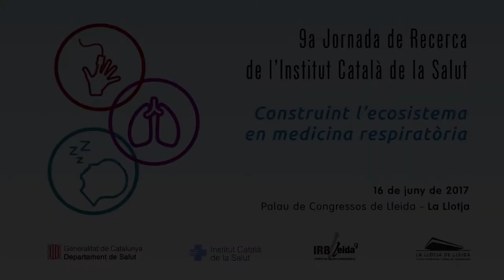Arturo Evangelista, guanyador 'ex aequo' del Premi a la Trajectòria Investigadora als Hospitals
Arturo Evangelista (63 anys) és cap del Departament d’Imatge Cardíaca de l’Hospital Universitari Vall d’Hebron. En aquest centre també és el director de la Unitat de Cardiopaties Familiars del Servei de Cardiologia i director de la Unitat Multidisciplinària de la Síndrome de Marfan. En l’àmbit de la recerca, Evangelista és investigador principal del Grup de Recerca de Malalties Cardiovasculars.

Ha publicat més de 200 articles en revistes indexades i és autor d’una quarantena de llibres o de documents docents. La seva línia de recerca se centra en la síndrome de Marfan i la patologia aòrtica.

El reconeixement s'ha atorgat durant la 9a Jornada de Recerca de l'ICS, que s'ha celebrat el 16 de juny de 2017 a la Llotja de Lleida.